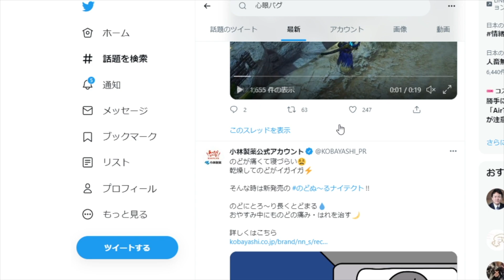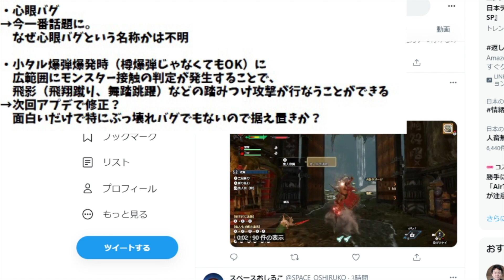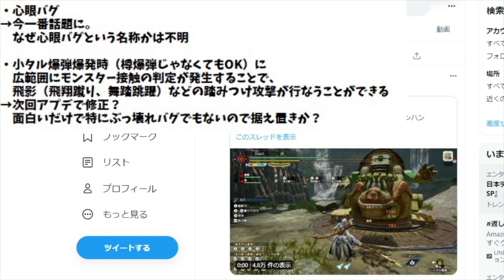【モンハンライズ】USJコラボは最高過ぎる！他社コラボの特典はやはり豪華だった【攻略/MHRise】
■サンブレイクの購入はこちらから可能！

公式が新たに「エルガド」「マスターランク」新情報を出したので情報を確認していくぞ

公式の最新対談動画で明らかになった「手記の隠し要素」「マスターランクへの伏線」

公式が「溶岩洞の骨の正体」について新情報を出したぞ！ついに正体が明らかになったわけだが・・・

今後のアプデが神過ぎる！G級モンスター＆5種の新フィールドが判明！？

共感多数？モンハンユーザーが減った理由「10選」何でみんな辞めてったの？

マカ錬金で無限に再抽選する裏技には問題点やデメリットはあるのか？

500時間以上 最新作モンハンをやってきてわかった「本音と感想」現在のアプデ状況について

砂原に隠された重要な秘密！緑溢れる大地からなぜ砂漠になってしまったのか？

 過去に存在した伝説の竜が秋に復活する？ 溶岩洞に存在する謎の骨の正体

■超おすすめ！人気ゲーム予約はこちらから！